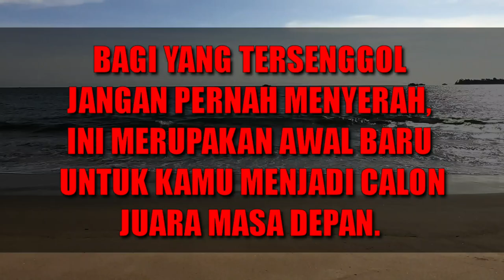PESERTA LIDA YANG TERSENGGOL TADI MALAM, MINGGU 15 FEBRUARI 2020